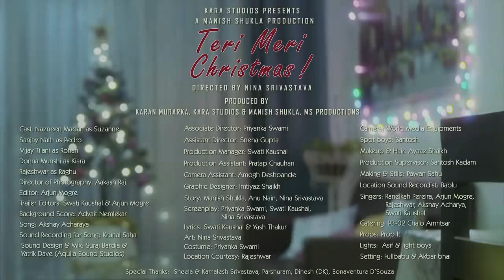Teri Meri Christmas ! Hindi Short Movie | Hot Sense ! Hindi movie